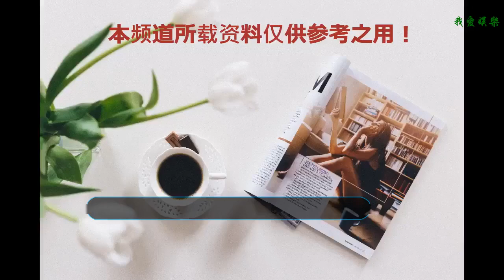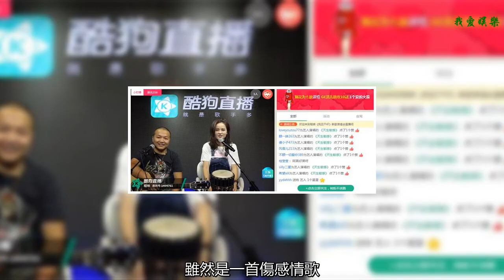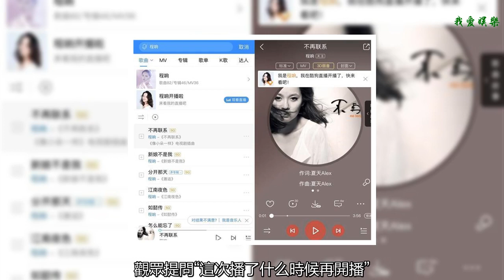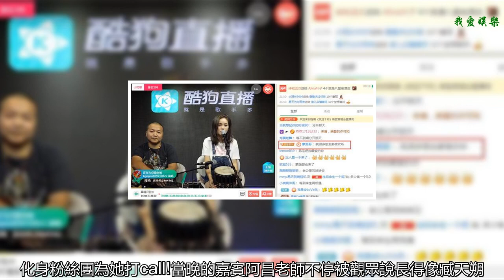程響酷狗首唱《我且干杯》催淚新歌引蒙面哥親臨圍觀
8月24日，曾以《新娘不是我》《不再聯系》《分開那天》走紅的華語樂壇爆款歌曲天后程響攜新單曲 《我且干杯》做客酷狗直播間，唱盡那些有關于有故事的酒的那些事。當晚程響除了帶來多傷感情歌外，更邀請了神秘嘉賓前程助陣，帶來最精彩紛呈的live演出，大批同時在線圍觀的歌迷送禮打call停不下來!
    晚上9點，程響如約來到直播間，得知消息的觀眾早早在直播間守候，與以往首唱會不同的是，當晚她還帶來了手鼓以及吉他手阿昌老師來到現場。跟大家打過招呼后，程響率先以一首《天生敏感》暖場，獲得滿屏點贊，并引發了一波關注熱潮!
    當晚程響帶來的主打歌《我且干杯》上線酷狗短時間內，評論區便突破了上千評論，頗有成為下一首爆款情歌的趨勢。在觀眾們的高呼聲下，程響也如愿為大家送上新歌《我且干杯》。雖然是一首傷感情歌，但沒有聲嘶力竭的演唱，也沒有讓人聽了后撕心裂肺的感覺，而是采用輕柔演唱的方式把心中的難過表現出來。“我且干杯 你且隨意 敬你曾經來到我的故事里”程響用標志性的聲線把歌曲演繹得令人催淚，觸動觀眾們那曾受傷的心靈，共鳴滿分!
    未等大家把情緒從《我且干杯》中抽離，程響又為大家送上純凈demo版的《親愛的你可知》，這是程響早年的作品，在演唱前她更提醒大家“聽過這首歌的人，可能會暴露年齡哦”。畢竟這是9年前的歌曲，聽過的也是老粉了。這次帶來的純凈版，只有阿昌老師現場彈奏的吉他伴奏，這樣演唱會把所有的失誤和瑕疵都將被觀眾們一覽無遺。但程響用多年來的實力唱功把歌中故事娓娓道來，如同在夜晚輕柔大家耳朵，唱得直播間觀眾沉溺其中。
    期間大批觀眾陸續從四面八方涌入直播間，看到程響真人都不敢相信，直呼“真是你嗎？女神”。自酷狗音樂和酷狗直播實現聯動后，歌迷在聽歌時便以酷狗音樂的直播提醒一鍵跳轉直播間。不僅增加了粉絲和愛豆的互動性，也為歌手的推廣提供了更廣的平臺。
    首唱會期間，觀眾提問“這次播了什么時候再開播”，令程響開啟了套路模式“那就要看你是不是關注了，因為關注了每次開播你都會收到開播通知。”果然，城里人套路深!而鮮少開播的程響身為爆款歌曲天后，首唱會上怎么少得了經典作品？《江南夜色》《新娘不是我》《不再聯系》等歌曲接連奉上，跟聽免費演唱會一樣，連張寒、蒙面哥、桂瑩瑩等歌手都問詢而來，化身粉絲團為她打call!
    當晚的嘉賓阿昌老師不停被觀眾說長得像臧天朔，其實他是一名職業吉他手+唱作人，才華值滿分的他也有自己的原創作品。在觀眾的高呼聲下，阿昌老師給大家唱了一首原創民謠單曲《俗》。本以為他吉他厲害，沒想到唱歌也是頂呱呱!低沉磁性的嗓音一張嘴就是開口跪系列，而程響則十分默契地在旁邊打鼓配合著演出，令觀眾大開眼界。
    在歡聲笑語和歌聲的陪伴中，一個半小時的直播轉眼飛逝，最后，程響以一首《不再聯系》結束了當晚的直播。想和程響“聯系”嗎？記得關注程響的酷狗直播間，下次直播就可以和她近距離接觸啦!